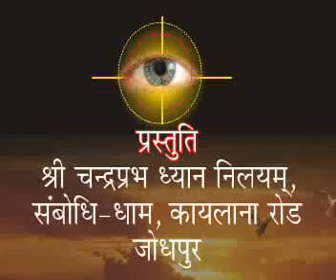योग के पाँच नैतिक मूल्य | पतंजलि योगसूत्र पर प्रवचन भाग 9(1) | ध्यानयोगी राष्ट्रसंत चंद्रप्रभजी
PATANJALI YOGA SUTRA MOTIVATIONAL HINDI DISCOURSE SPEECH BY ENLIGHTEN MENTOR CHANDRAPRABH JI
कृपया इस चैनल को सब्सक्राइब कर नोटिफिकेशन ऑन करें ताकि हम ध्यानयोगी राष्ट्रसंत श्री चंद्रप्रभ जी के सुनहरे अंदाज में दिल को छूने वाले पावरफुल ध्यान योग के प्रयोग व लेक्चर आप तक पहुंचा सकें। धन्यवाद।
प्रस्तुति : अंतर्राष्ट्रीय साधना तीर्थ, संबोधि धाम, जोधपुर (राजस्थान)
विशेष सूचना:
1. साहित्य सूचना –राष्ट्रसंत श्री चंद्रप्रभ जी के प्रवचनों की लोकप्रिय 21 किताबों का सेट संस्था द्वारा मात्र 800 रुपए में उपलब्ध। मंगवाएं और इन विशिष्ट किताबों को पढ़ने का सौभाग्य लें।
2. निवेदन : हर महीने घर बैठे मंगवाएं संबोधि टाइम्स मैगजीन। राष्ट्रसंत श्री चंद्रप्रभ जी के द्वारा लिखित जीवन को चार्ज करने वाली रंगीन मासिक पत्रिका। आजीवन शुल्क मात्र 1000 रुपए।
पतंजलि योगसूत्र - महर्षि पतंजलि हमारे देश के मूर्धन्य योग-प्रणेता हैं। वे योग को जीवन का अनुशासन कहते हैं। जिसे जीवन में समग्रता से जीने की कला आ गई, वह योग में निष्ठाता हो गया। पतंजलि जीवन से इतना जुड़े हैं कि व्यक्ति जीवन से पार देखने की क्षमता को उपलब्ध हो जाता है। ऐसा भी कह सकते हैं कि पतंजलि आध्यात्मिक संस्कृति के सूत्रधार हैं, मृत्यु के पार ले जाने वाले कलाकार।
पूज्य श्री चन्द्रप्रभ जी ने महर्षि के संपूर्ण शास्त्र में से कुछ मोतियों को चुनकर हमारे सामने उसके अर्थ, गूढ़ता और रहस्यात्मकता को सहज, सरल, सुबोधशैली में उद्घाटित किया है। पूज्यश्री स्वयं भी जीवन में सहजता और निर्मलता के वाहक हैं। वे कहते हैं — 'योग का उद्देश्य व्यक्ति के मन को समाप्त करना नहीं है अपितु जिस चित्त में क्रोध, मोह, माया, लोभ, अहंकार, राग-द्वेष जैसी वृत्तियाँ उदित होती हैं, उस चित्त का परिमार्जन करना है। जब चित्त का परिमार्जन हो जाएगा तो व्यक्ति इन क्लेशकारी वृत्तियों से मुक्त हो जाएगा। जहाँ क्लेश नहीं होगा वहाँ स्वभाव में भी अवश्य परिवर्तन होगा। तब योग का पहला परिणाम निकलेगा स्वभाव-परिवर्तन। आज व्यक्ति क्रोध, चिंता, तनाव आदि से घिरा हुआ है और ध्यान-योग द्वारा इन अवसादों से अवश्य ही मुक्त हुआ जा सकता है।
पूज्य श्री चन्द्रप्रभ अपनी दार्शनिक शैली में योग को सीधे मन और आत्मा से जोडऩा चाहते हैं और इसके लिए स्थूल काया की आवश्यकता भी स्वीकारते हैं। वे चाहते हैं कि तन भी मन जितना ही स्वस्थ बने। उनका मानना है कि व्यक्ति को प्रतिदिन बीस से तीस मिनट योगाभ्यास अवश्य करना चाहिए, तत्पश्चात् प्राणायाम व ध्यान किया जाए। तब मन के साथ-साथ तन भी स्वस्थ व क्रियाशील रहेगा।
पतंजलि के योग-सूत्र रहस्य का तर्कशास्त्र हैं। आप उसकी चाहे जितनी पर्तें खोलें फिर भी कुछ है जो अनकहा रह जाता है। श्री चन्द्रप्रभ ने इन रहस्यों को बड़ी मधुरता के साथ महावीर, बुद्ध, क्राइस्ट, जेन, सूफी आदि परम्पराओं के साथ जोड़कर सहजता से प्रस्तुत किया है। उन्हें आधुनिक विचारकों में ओशो का नाम लेने से भी परहेज नहीं है। जितना सम्मान वे महावीर या बुद्ध को देते हैं, लगभग  उतना ही आदर कृष्णमूर्ति, अरविंद और ओशो का भी करते हैं। सच पूछा जाए तो पूज्य श्री सभी स्वस्थ परम्पराओं के समन्वय रूप में उभरकर हमारे सामने आते हैं। कहीं कोई विरोध दिखाई नहीं पड़ता। अगर वे रहस्यदर्शी दार्शनिक हैं तो प्रेमपूर्ण हृदय के अध्येता भी हैं। उन्हें सूर, मीरा, चैतन्य महाप्रभु से भी उतना ही लगाव है। उनके कथन में तर्क के साथ भावों की भी सघन गहराई है।
आज विश्ïव में जहाँ वैज्ञानिक अनुसंधान और आविष्कार सूक्ष्म से सूक्ष्मतर की ओर बढ़ रहे हैं वहीं आध्यात्मिक विश्लेषक उच्ïच आयामों की खोज कर सृष्टि और प्रकृति के शाश्वत सत्यों को उपलब्ध कराने को कटिबद्ध हो रहे हैं। श्री चन्द्रप्रभ जी भारतीय एवं मानवीय जीवन- दृष्टि के संवाहक हैं। वे जीवन के शाश्वत सत्यों से स्वयं रूबरू होकर हमें भी रूबरू करवा रहे हैं। वे कमल के समान निस्पृह, चन्द्र के समान शीतल और सूर्य के समान ओजस्वी भूमिका निभा रहे हैं। वे अपनी आत्मीयता में डुबोते हैं और बहुत सरलता से पार उतरने के लिए इशारे कर देते हैं।
ऐसा नहीं है कि वे केवल पुरातन बातें ही कर रहे हैं। आधुनिकता का तथाकथित बाना पहनने वाले दम्भी व पाखंडी लोगों की वे धज्जियाँ भी उड़ाते जाते हैं। इतना ही नहीं, वे सच्चाई का सामना करने का पथ और साहस भी प्रदान करते हैं। योग का प्रवेश-द्वार विकट है। यहाँ कठोर अनुशासन है, जिसमें योग नौका है और उतारने वाला गुरु है। यह गुरु कबीर की भाषा में कहता है — 'सीस उतारे मुंई धरै तब पैठे घर मांहि।
परम पूज्य निमंत्रण दे रहे हैं अलग-अलग उदाहरण, दृष्टांत, कहानियों के माध्यम से कि आओ और वह बीज बन जाओ जिससे सुगंधित पुष्पों से भरे, फलों से लदे वृक्ष का उदय हो सके। प्रस्तुत पुस्तक में अवगाहन कर आप उस उज्ज्वल, चैतन्य, ध्यान और समाधि के पथ का अनुसरण कर अ-मन दशा को प्राप्त हो सकें यही शुभ-मंगल भावना है।